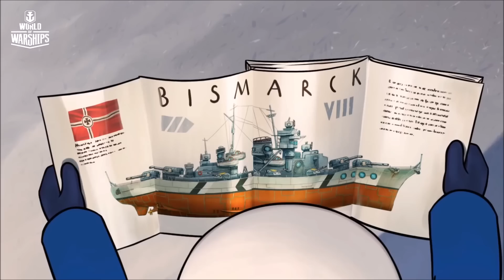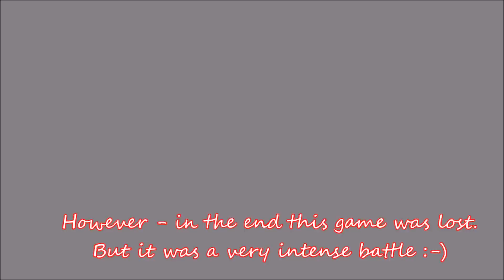World of Warships - Amagi vs 3 Bismarcks - Secondary Terror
Did you ever face 3 Bismarcks at once in a japanese Tier 8 Battleship?  Do you think it's possible to stand this challenge? Well, take a look at how it could be...